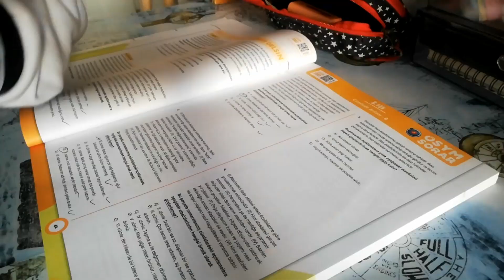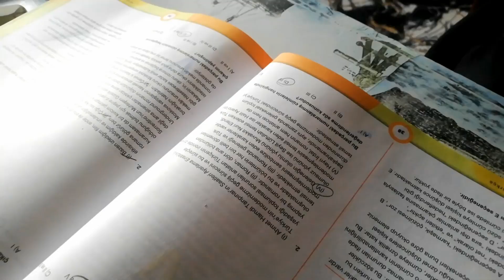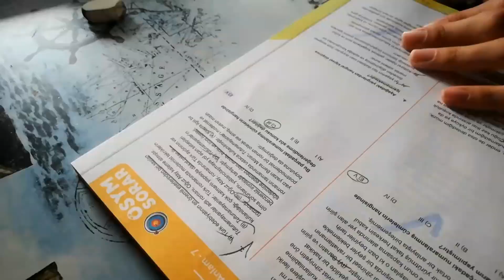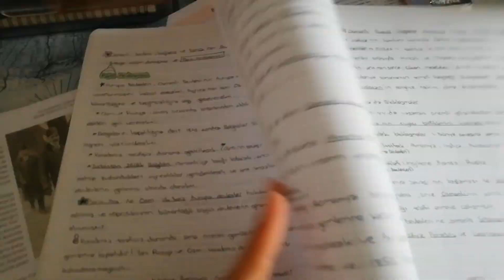11. sınıf ders çalışma günlüğüm / hafta sonu vlog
Vlog
11.sınıf